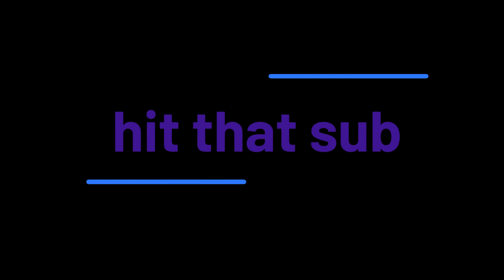lure fishing snapped rod 20th august 2023 ep16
welcome so due to bad weather picking the wrong weekend to go fishing i tried to make what i could
but sadly to no avail i snapped a rod but still had fun sadly the camera was not on when it snapped

also as iv been moving house so only just had a chance to edit videos

ceana 5-18g
ron Thompson up to 60 g

reel
penn wrath 4000
shamano fx 1000

scott